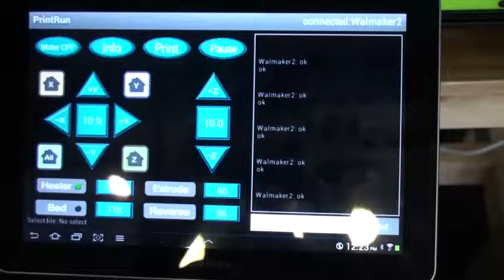3. 어플리케이션에서 셋팅가능한 옵션.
Peanut i3프린터에 블루투스 모듈을 장착하여 안드로이드 어플리케이션과 통신이 가능합니다.

동영상에 나오는 내용 및 프린터는 저희가 기존 개발한 Walmaker 라는 프린터 입니다. 프린터를 제외한 나머지 기능들은 같으니 참고하시기 바랍니다.